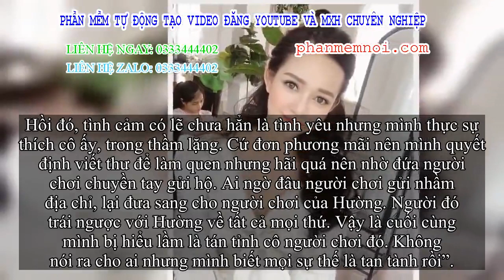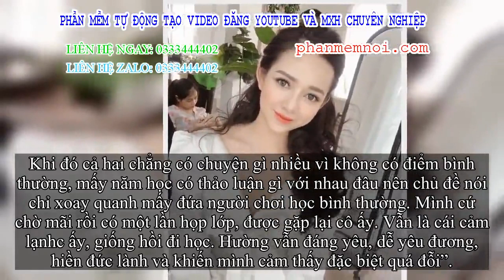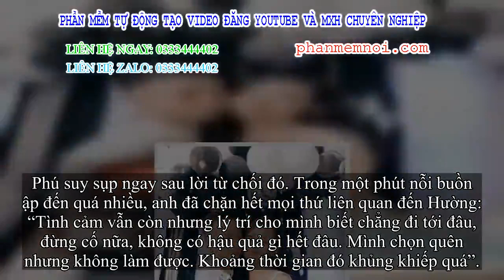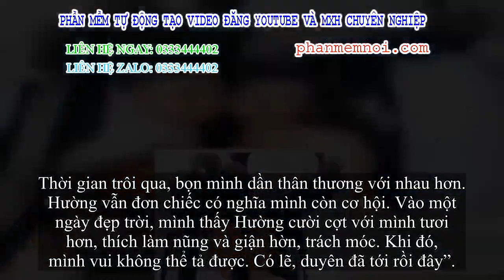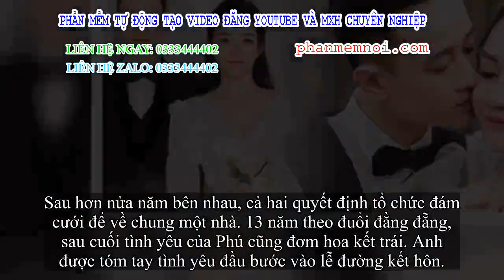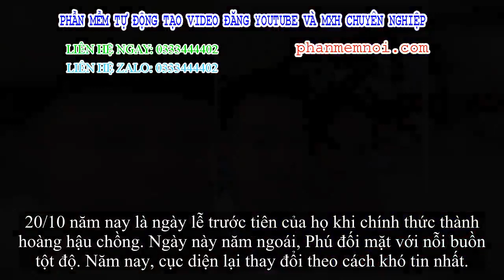✅ 12 năm theo đuổi một tình yêu, chàng trai nhận câu trả lời “điếng người” đúng ngày 20/10 nhưng cục